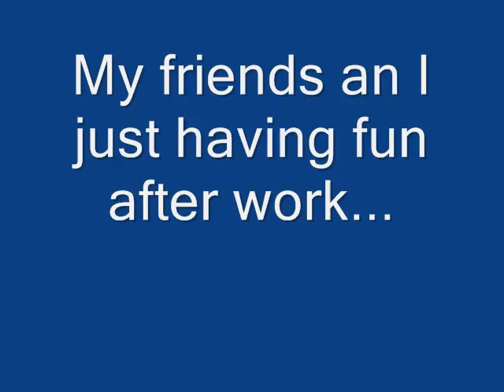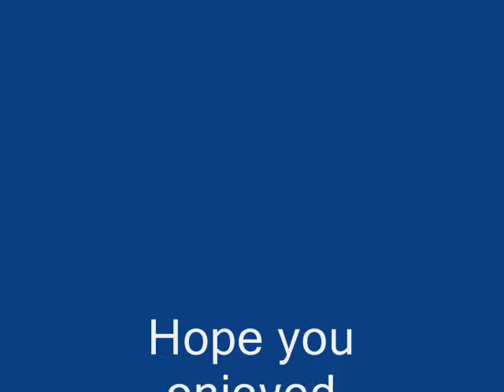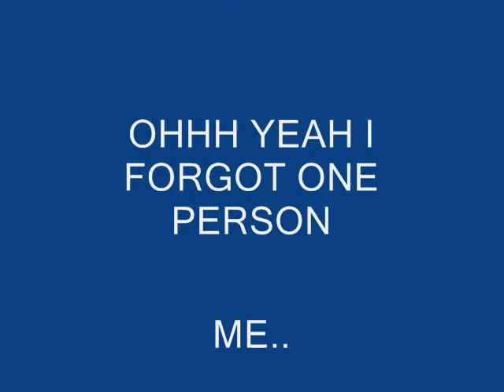woodsball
A picture slide show of my friends and I playing woodsball after work